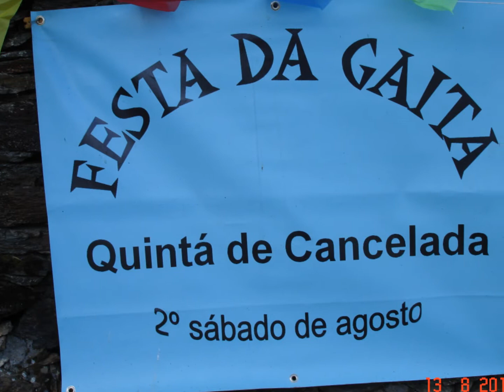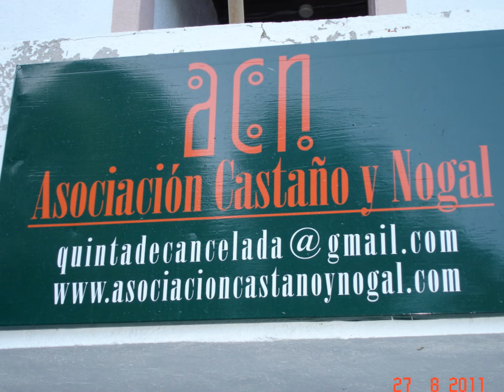HIMNO CASTIÑEIRO E NOGUEIRA.wmv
Himno de la Asociación CASTAÑO Y NOGAL, para el desarrollo y recuperación del medio rural y senderos ribera del Río DONSAL en Quintá de Cancelada (Becerreá-Lugo)